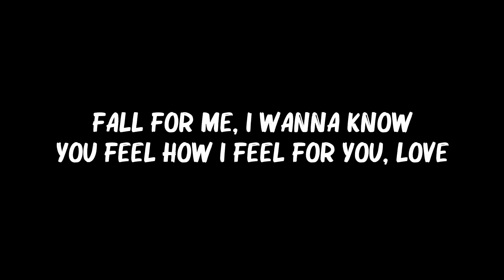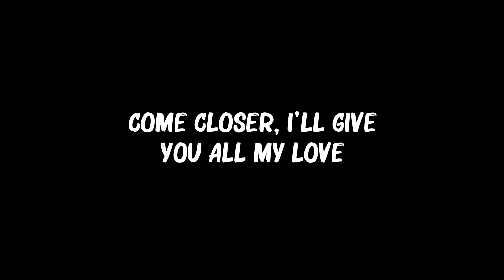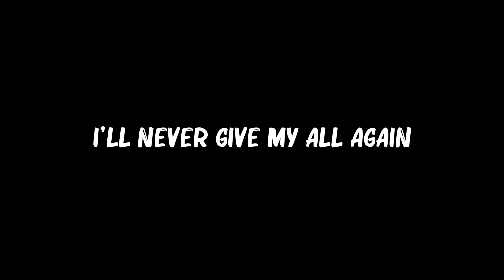Trevor Daniel - Falling (Lyrics)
[Intro]
Oh
Ooh, ooh

When you break me down#TrevorDaniel